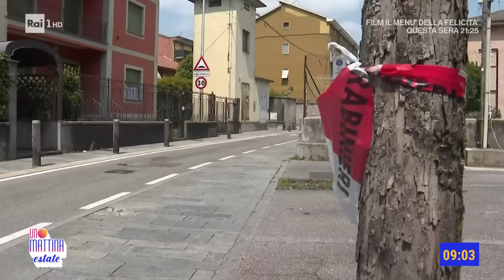Delitto Sharon: tutte le piste sono aperte - Unomattina estate 08/08/2024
- A dieci giorni dal brutale omicidio di Sharon Verzeni è sempre più incredibile come questa uccisione sembra sia stata commessa senza fare rumore. L'ultima telecamera pubblica che ha inquadrato Sharon camminare si trova a 200 metri dal luogo dell'aggressione e nella via piena di case basse nella quale la ragazza è stata accoltellata, nessuno sembra aver sentito e visto niente. Il luogo in cui è stata trovata Sharon non ha telecamere funzionanti: può essere un segnale che l'assassino conoscesse bene la zona e le sue carenze di sorveglianza?
In studio la psicologa Maria Malucelli ed in collegamento da Milano il giornalista Alessandro Politi. Da Terno D'isola (Bergamo) l'inviato
Massimiliano Bruni.